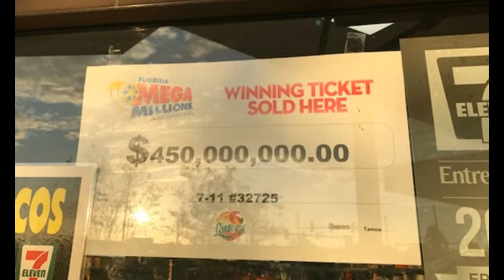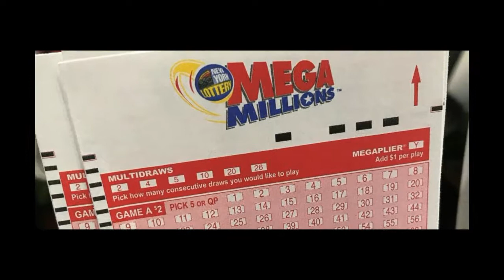20 year old wins $451 million Mega Millions jackpot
A man from Florida has just struck it rich by claiming the winning ticket for the Mega Millions lottery, the fourth largest prize in the game’s 21-year history Time